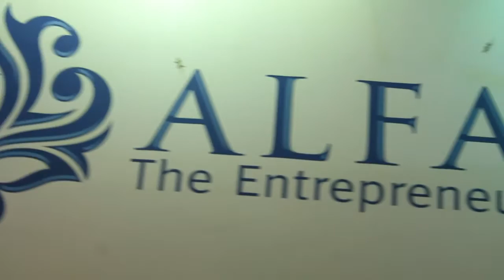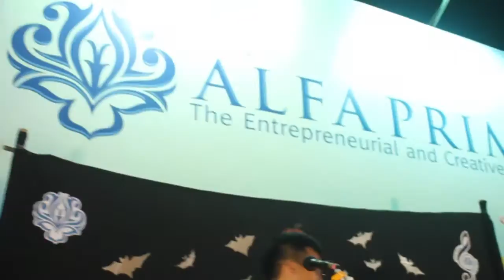Kuliah Singkat | Hallowen Party UKM Musik - Kampus Alfa Prima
Salah satu Acara seru dari UKM Musik Alfa Prima